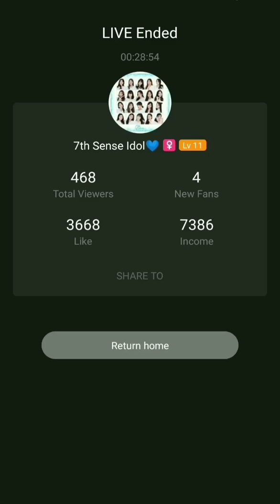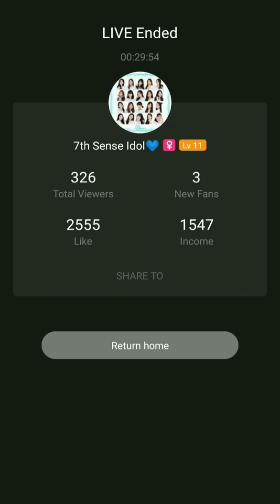Hammy 7thSense TuTu Live 2018-08-26 - No Text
Hammy 7thSense

- - - No Text - - -